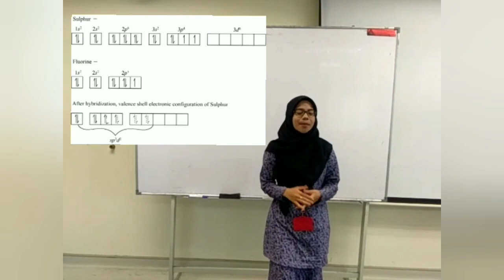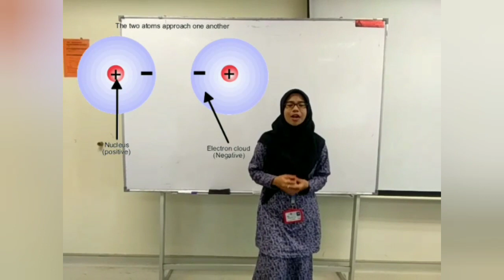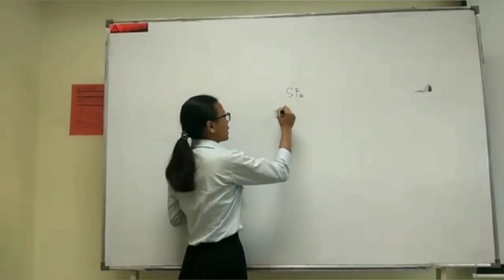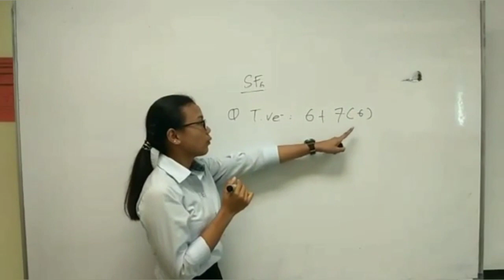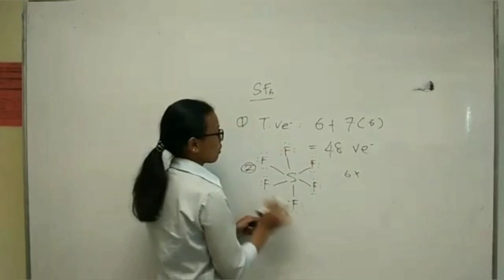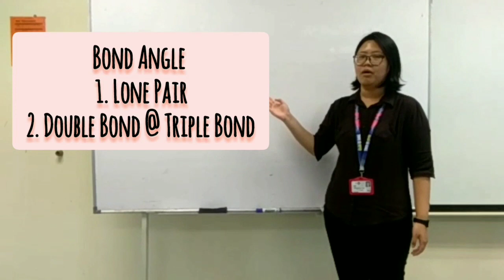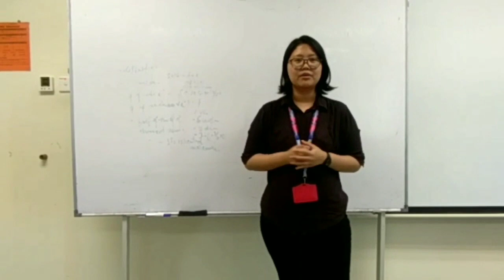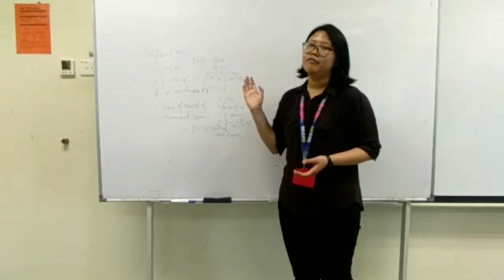Sulfur Hexaflouride SF6 molecules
Science student's